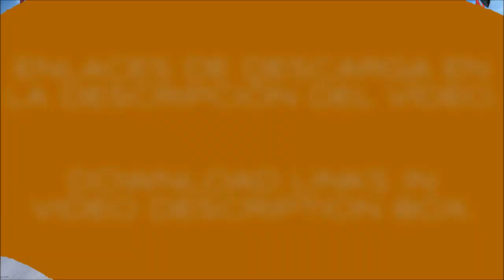MERCEDES BENZ MPIV CRANE TRUCK + LOADS PACK (ETS2 1.35.x DX11 & OLDER VERSIONS)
CAMIÓN - TRUCK (ETS2 1.35.x & DX11)
DOWNLOAD THIS IF YOU HAVE THE "ACTROS TUNING PACK" DLC:

SKIN PERSONALIZADO - CUSTOM SKIN (ETS2 1.35.x & DX11)

SPANISH - ESPAÑOL

Créditos camión: CyrusTheVirus, Laxi, AU44, Solaris36, Buffalo Logistics, SCS.

Créditos pack de cargas: CyrusTheVirus, DragonModz, Seagull, SCS, RoadHunter.

A disfrutarlos!!!

INGLÉS - ENGLISH

Credits (truck): CyrusTheVirus, Laxi, AU44, Solaris36, Buffalo Logistics, SCS.

Credits (cargo pack): CyrusTheVirus, DragonModz, Seagull, SCS, RoadHunter.

Enjoy them. :-)